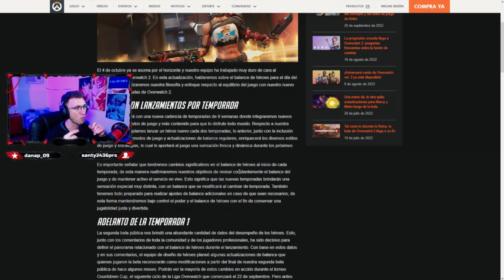Balance de Heroes de Overwatch 2 | Español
Hola que tal gente!!
Hoy les traigo un video donde vemos los balance de heroes que hicieron en Overwatch 2.

00:00 Intro
00:13 Temporadas
00:41 Junker Queen
01:18 General
01:43 Pasiva de DPS y General
02:23 Orisa
03:00 D.va
03:20 Brigitte
03:35 Baptiste
04:04 Mercy
04:31 Bastion
05:00 Reaper
05:15 Sojourn
05:30 Sombra
05:55 Final